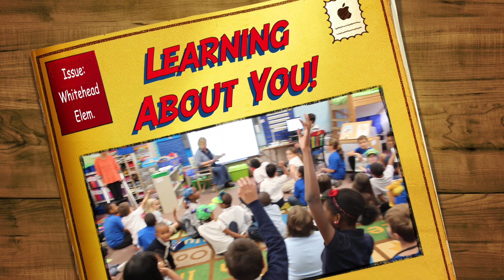Learning About You: Whitehead Preview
This video is a preview of the "Learning About You" featuring Whitehead Elementary.